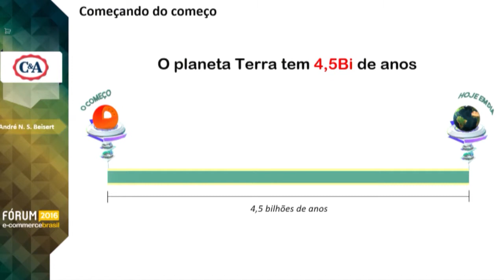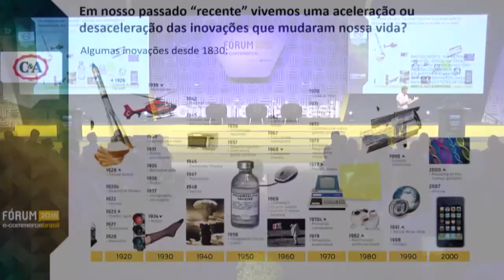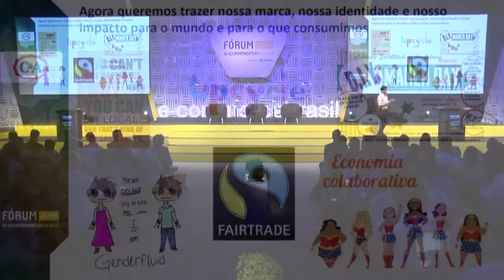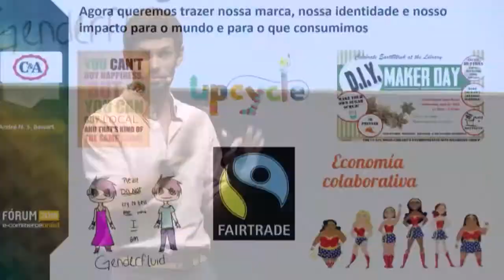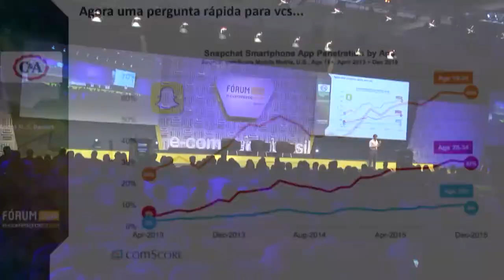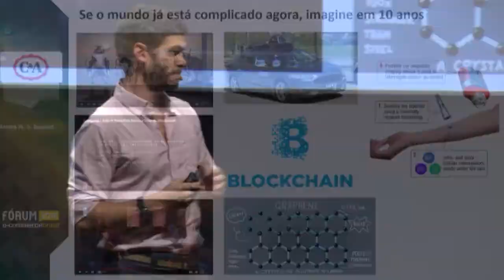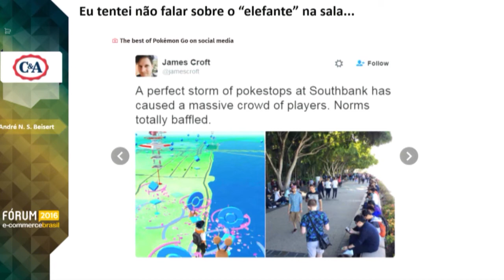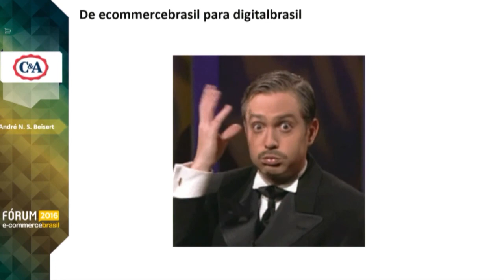Fast fashion: campanhas, personalização e vendas - Andre Beisert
Andre Beisert, Diretor de E-commerce da C&A fala sobre Fast fashion: campanhas, personalização e vendas no Fórum E-Commerce Brasil 2016.